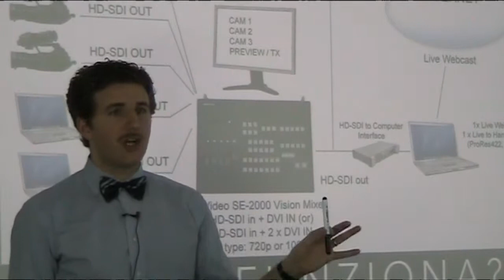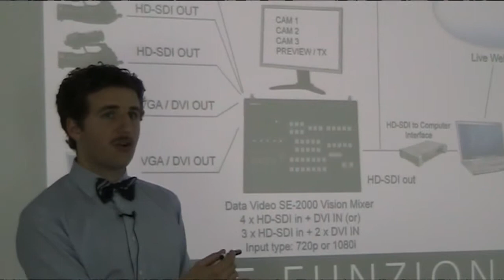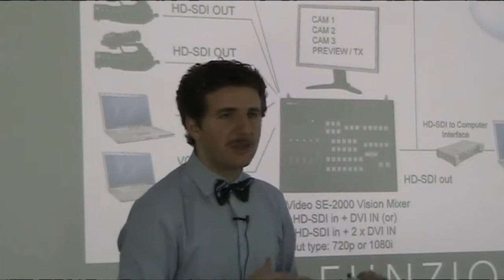Video Streaming: Come Funziona e Problemi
Lezione "Guadagnare con i Video Online" di Giulio Gaudiano per il corso organizzato dalla Fondazione Its Roberto Rossellini.

Per informazioni su altri corsi, lezioni e consulenze di Web Marketing ed Editoria Digitale visita